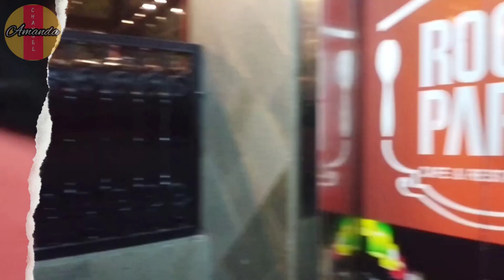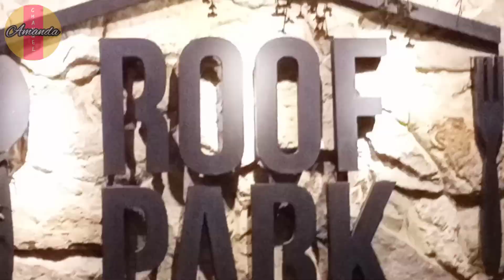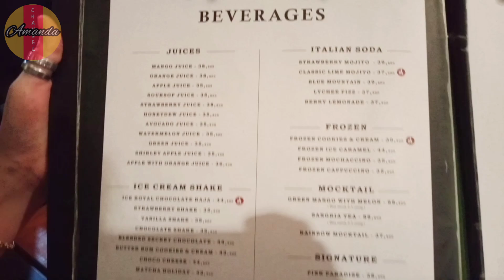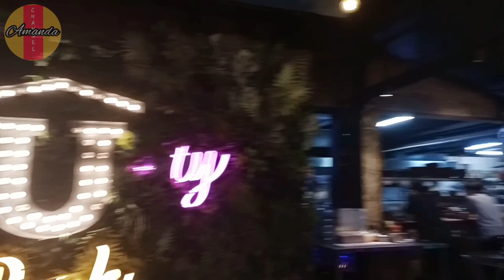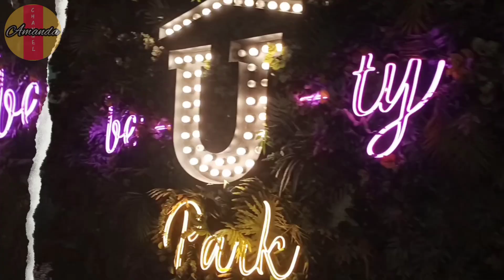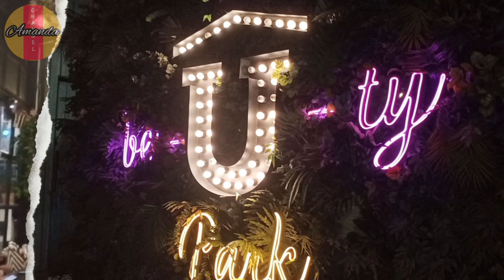Roof Park Padjadjaran